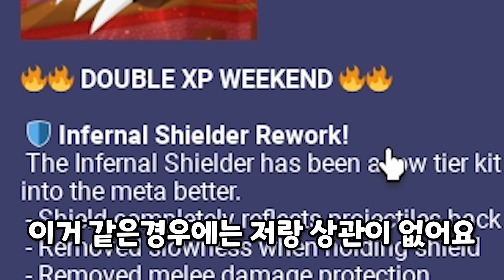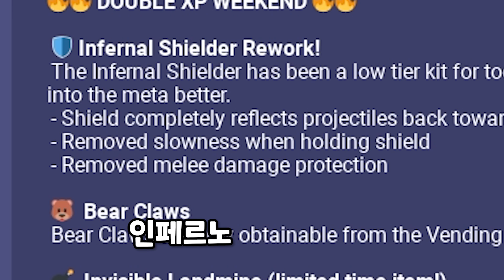아이템 복사버그 쓰는 키트? ( 로블록스 배드워즈 )